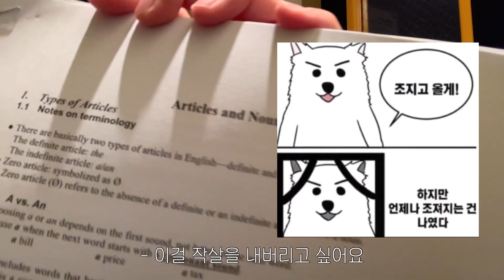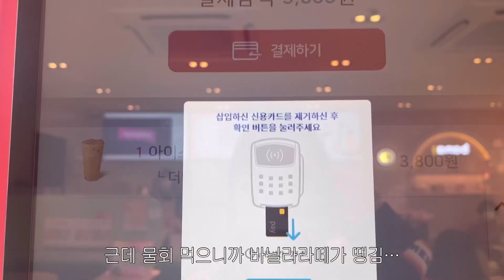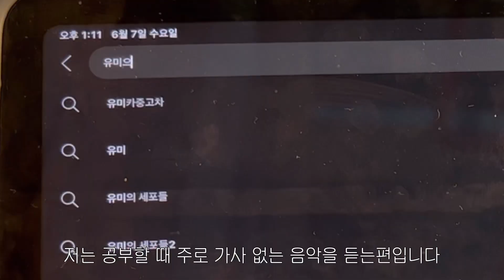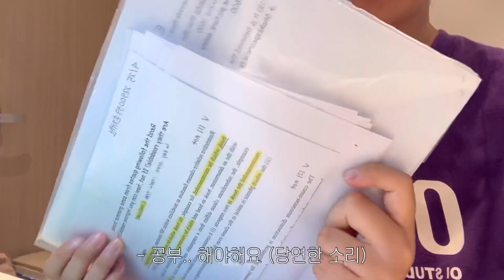대학생의 시험기간 브이로그 | 공부하기 싫다고 백만번 외치며 전공시험 준비하는 이대생